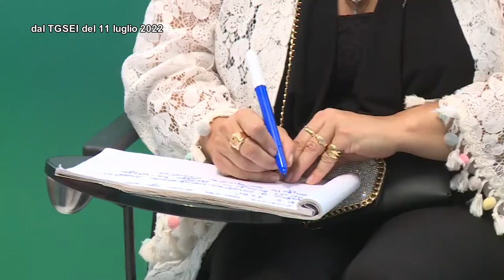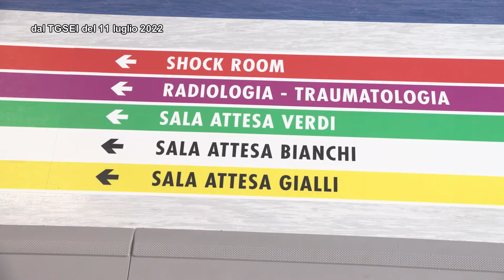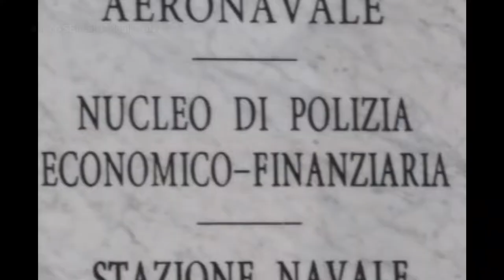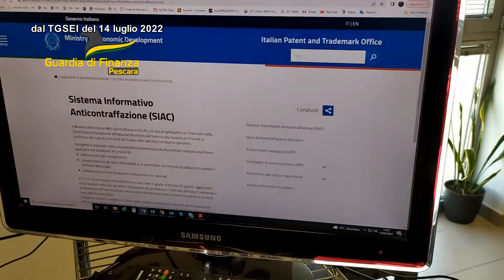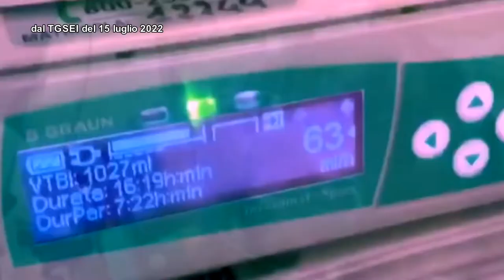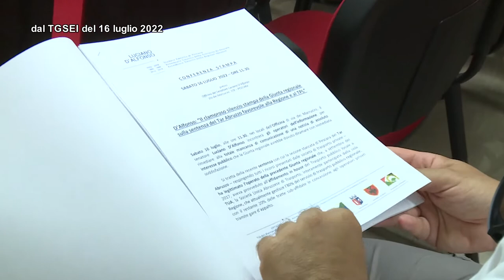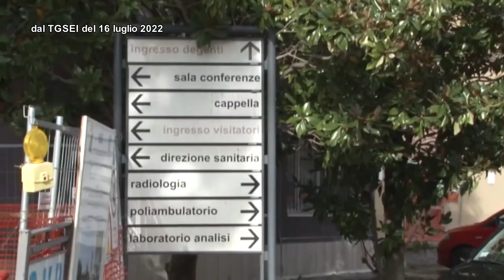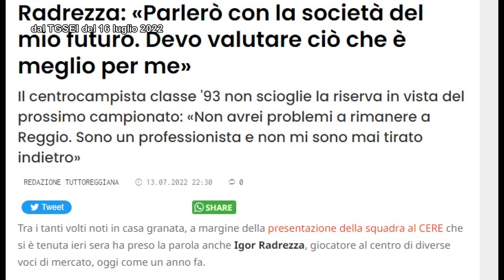TgSei La Settimana Domenica 17 luglio 2022